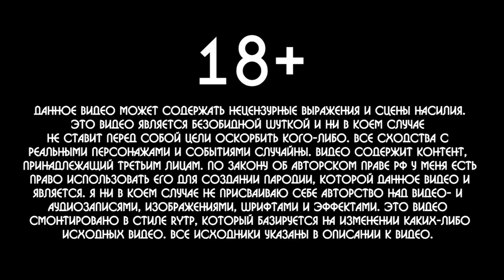Путин вДудь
Attention!
18 +
Данное видео может содержать нецензурные выражения и сцены насилия.
Это видео является безобидной шуткой и ни в коем случае
не ставит перед собой цели оскорбить кого-либо. Все сходства с реальными персонажами и событиями случайны. видео содержит контент, принадлежащий третьим лицам. Я ни в коем случае не присваиваю себе авторство над видео- и
аудиозаписями, изображениями, шрифтами и эффектами. Это видео смонтировано в стиле RYTP, который базируется на изменении каких-либо исходных видео. Все исходники указаны в описании к видео.

- Гнойный - большое интервью после батла / вДудь
- Владимир Путин дал интервью информационному агентству ТАСС
- Путин спел и сыграл на рояле для кинозвезд
- VITAS - Седьмой элемент / The 7th Element
- ПУТИН играет на пианино.ВСЕ ПОЮТ. Это БОМБА!
- Владимир Путин провел встречу с Раулем Кастро в Кремле
- Владимир Путин провел встречу с Генри Киссинджером
- Мы все хотим замуж за Путина
- Василий Уриевский - Это всё американцы (Ёшкин Кот 26.10.14)